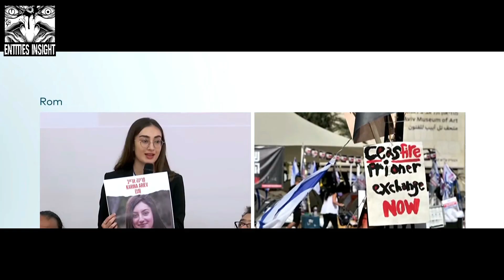ENTITIES INSIGHT #146 Family Members of Hamas Hostages in Rom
video source:
welt news live stream

audio:
Timecop1983 - My First Crush (feat. Trevor Something)